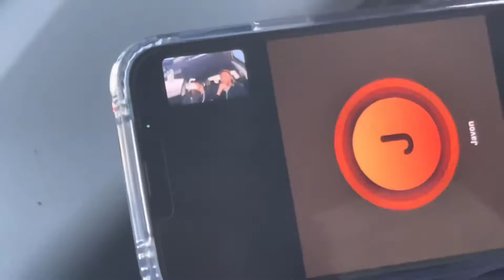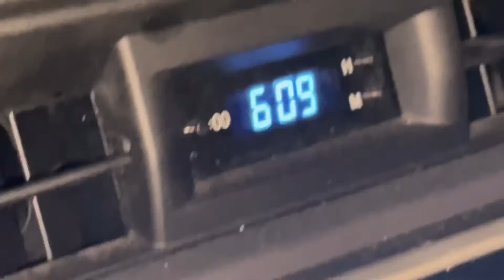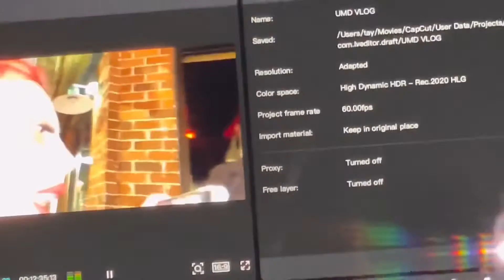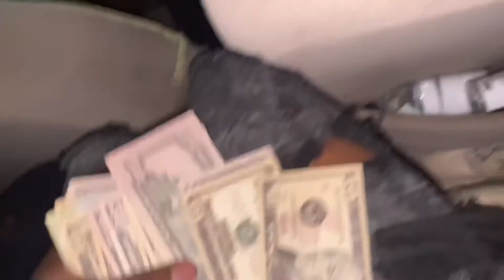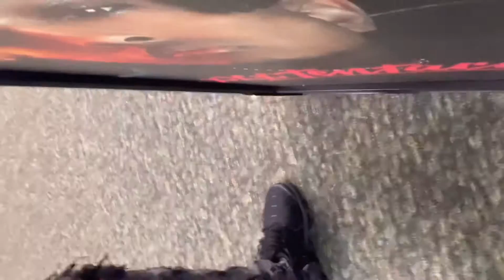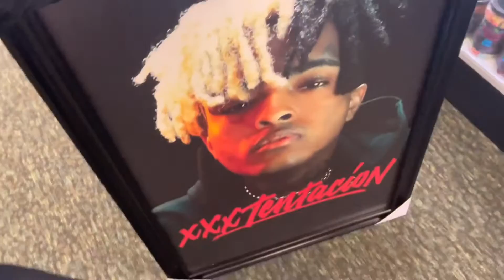MARK MY WORDS…2024